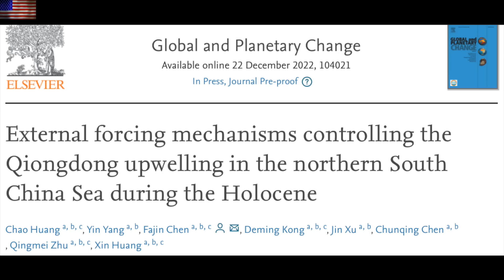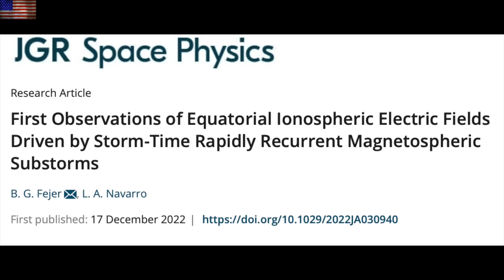Big Solar Eruption, Flare Watch, Solar Forcing | S0 News Jan.3.2023